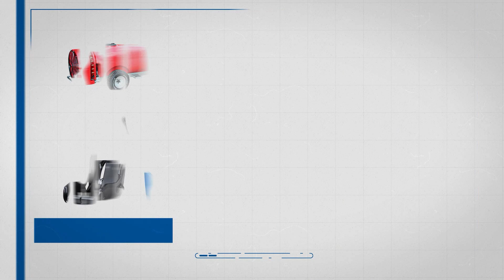Nhà máy Sản xuất Linh kiện Composite - THACO INDUSTRIES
Nhà máy Sản xuất Linh kiện Composite trực thuộc THACO Industries chuyên sản xuất và cung ứng sản phẩm Linh kiện Composite ô tô, dân dụng, ngành công nghiệp,... trong nước và xuất khẩu. Ngoài ra, Nhà máy còn sản xuất theo yêu cầu (OEM) của đối tác và khách hàng đáp ứng tiêu chuẩn chất lượng ISO và IATF.